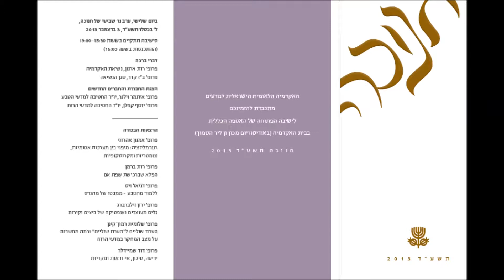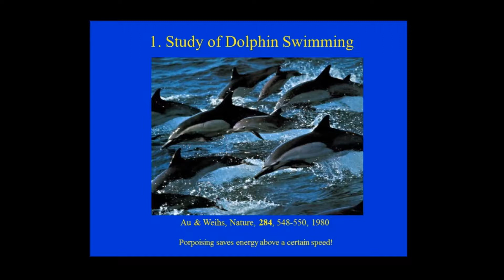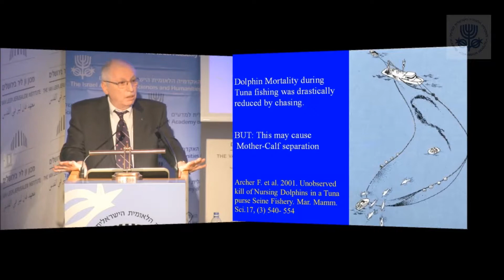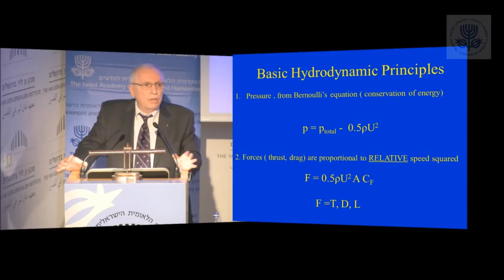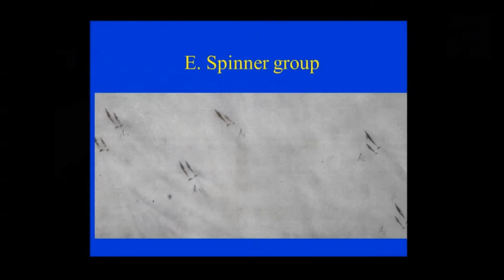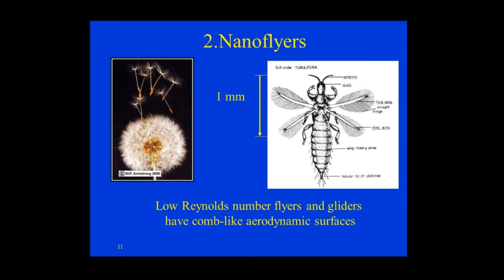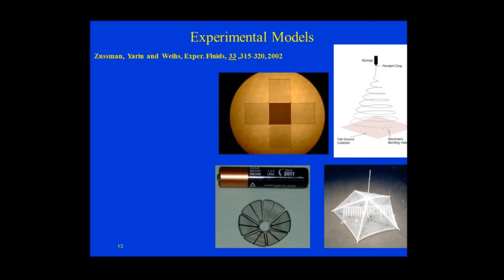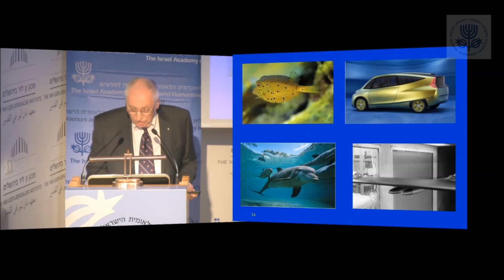ללמוד מהטבע - ממבטו של מהנדס | פרופ' דניאל ויס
הישיבה הפתוחה של האספה הכללית
ח נ ו כ ה ת ש ע " ד 2013

צילום: לידר צילומים ושידורים חיים.